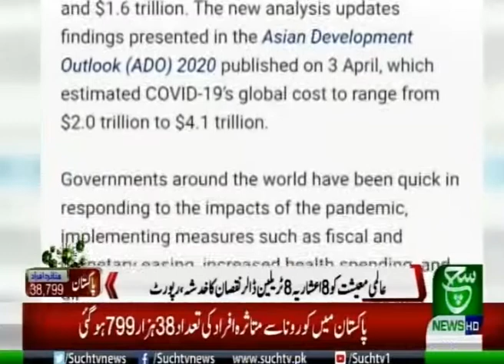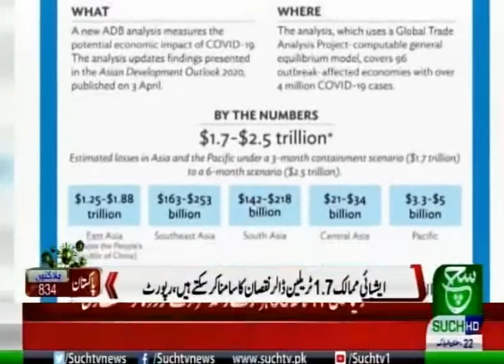Corona kay bais alami maishiat b khasaray me